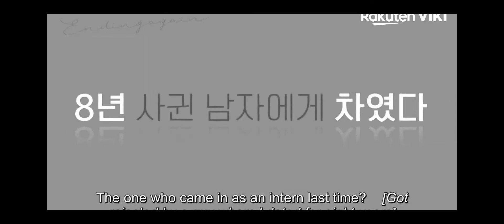⚡MEJORES DRAMAS SEGÚN SU POPULARIDAD💯 2021💑 | iKaty Latina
MEJORES DRAMAS COREANOS DEL 2021 SEGÚN SU POPULARIDAD
LOS DRAMAS MÁS VISTOS DE 2021:
Todavía hay muchos doramas que se estrenan en 2021, bastantes estrenos.

2.Vicenzo:
3.Doom At Your Service: Beyond Evil:
4.True Beauty:
5.My Rommate is a Gumiho:
6.Beyond Evil:

netflix,serie sobre amigos,serie sobre adolescentes,vincenzo,vicenzo,true beauty ep4,true beauty eng sub,true beauty korean drama,true beauty,응답하라 1988,kang han na,my rommate is a gumiho,beyond evil kdrama,kdrama,beyond evil,doom at your service ep5,doom at your service eng sub,doom at your service korean drama,doom at your service,又一次的結局,playlistglobal,ending again,dramas coreanos,kdramas,mejores dramas coreanos del 2021 según su popularidad,doramas coreanos,los dramas más vistos de 2021